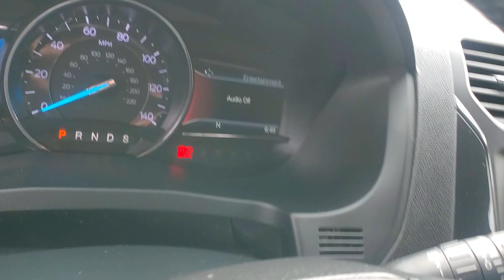2018 Ford Explorer PN3679C